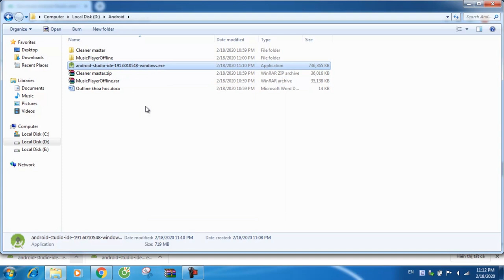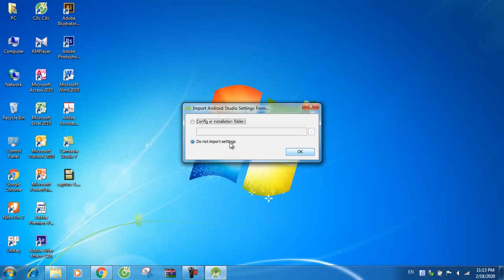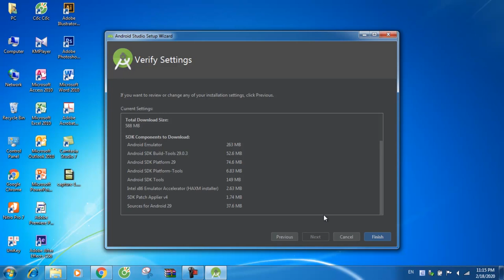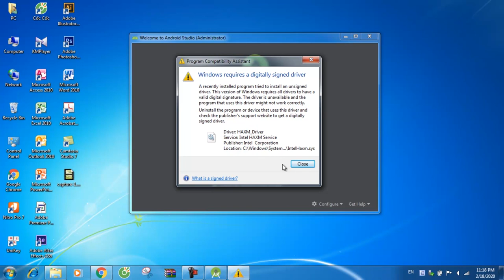Hướng Dẫn Cài Đặt Android Studio